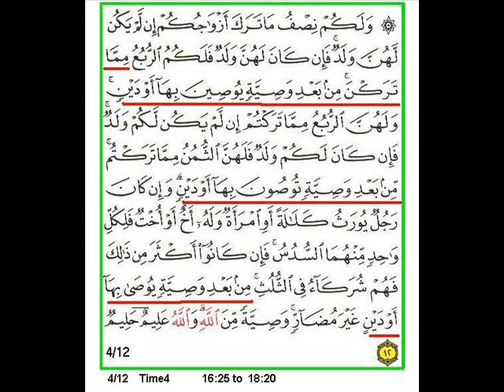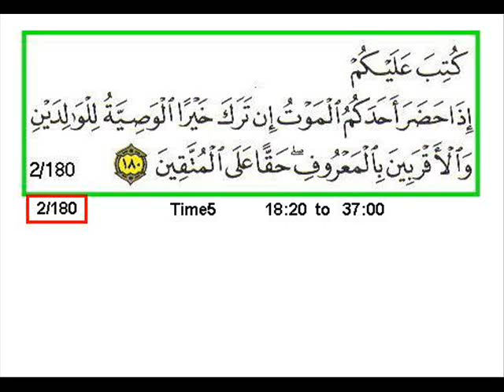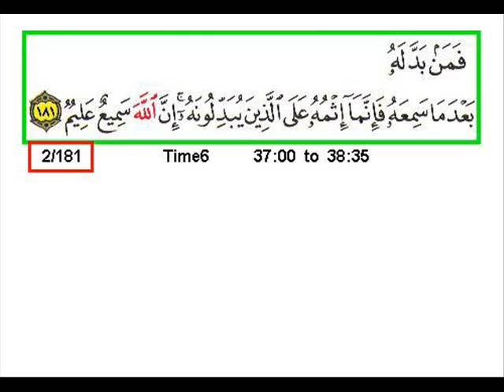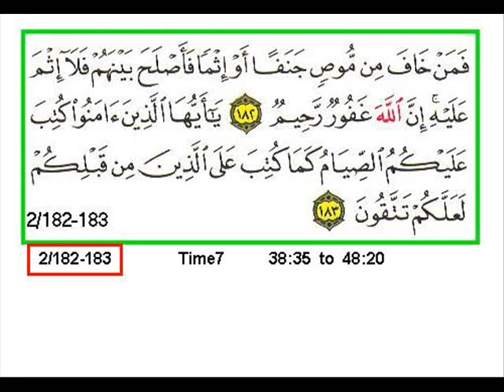Sura 2 Verse 180 184 A